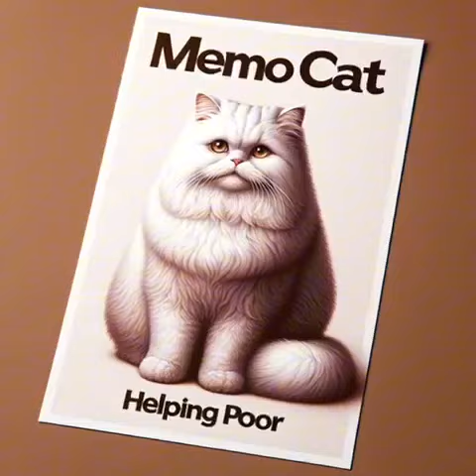Memo Acts: Heartwarming Clips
🐾 Explore the charming world of Memo, the white Persian cat, as she dazzles in five unique roles: a nurturing mother, playful baby, wise father, attentive waiter, and a poignant portrayal of rejection. 🌟🐱 Each video invites viewers of all ages into engaging scenarios that are both fun and thought-provoking, subtly weaving in valuable life lessons. 🤗💕 Join us to see Memo in action and be part of her captivating adventures.